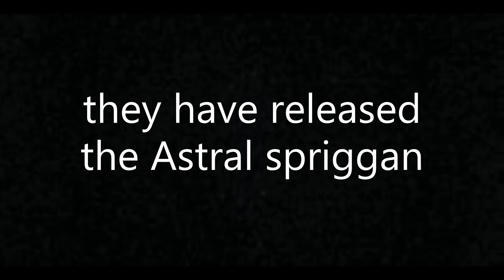Beyblade burst DB Dynamite battle episode 20- Astral Spriggan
Release Date: 6th august